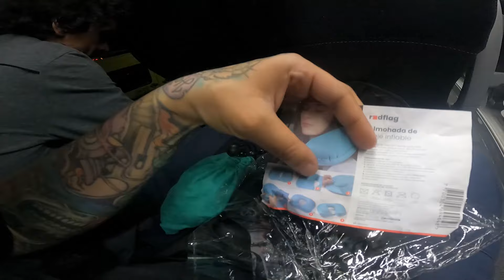Viaje MEDELLÍN a SAN FRANCISCO CHOCÓ en Bus y Lancha, me quedé dormido y sobreviví al HURACAN BERYL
No te pierdas la serie en este hermoso lugar de la selva del Daríen, Flora y fauna increibles junto a paisajes y parches espectaculares.